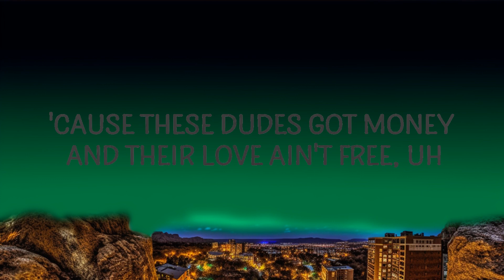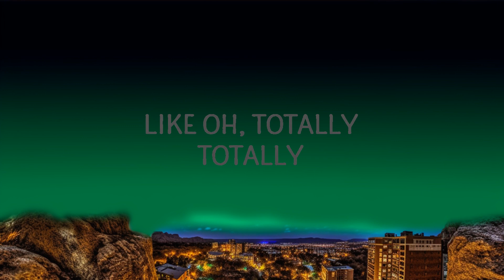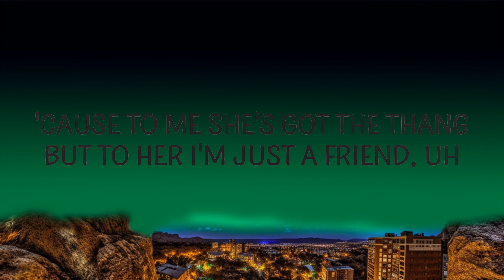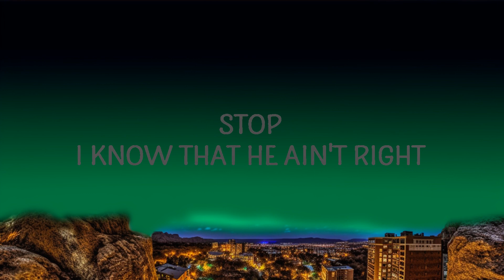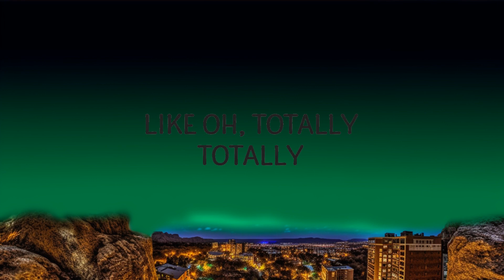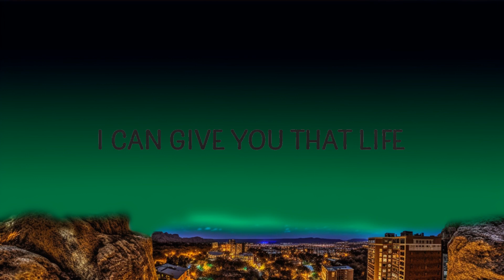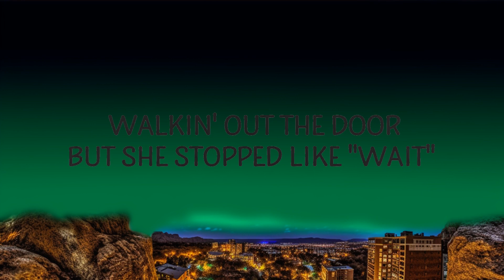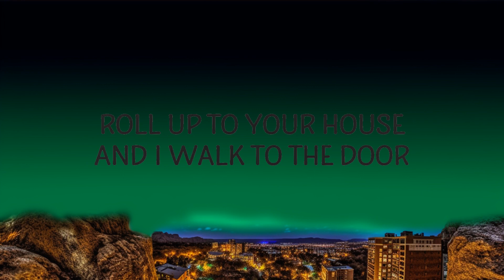1 Hour | Tre Coast - Don't Talk to Me ft. Lycia Faith - Lyrical Melody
1 Hour |  Tre Coast - Don't Talk to Me ft. Lycia Faith  - Lyrical Melody
1 Hour |  Tre Coast - Don't Talk to Me ft. Lycia Faith  - Lyrical Melody
1 Hour |  Tre Coast - Don't Talk to Me ft. Lycia Faith  - Lyrical Melody
Tre Coast - Don't Talk to Me ft Lycia Faith
Stop don't talk to me loser lameo wannabe like oh totally

🎵 Follow Cakes & Eclairs on Spotify :

"Don't Talk to Me" is out now.

Follow Tre Coast:

(Lyrics):
[Live Intro]
Stop
Don't talk to me
Loser, Lame-o, wanna-be
Like oh, totally
T-t-totally

Stop
Loser, Lame-o, wanna-be
Like oh, totally

Hold up, why you gotta say that?
You know I like her
Where the girl from the bae at
Then she like, don't say it again
'Cause to me she's got the thang but to her I'm just a friend, uh
She drop it down like a earthquake
The way she movin' I just want her in the worst way
But I know she'll come swerve to me
'Cause these dudes got money and their yêu ain't free, uh
Gotta show I can put it down
Bass Bangin' like an 808, you can hear the sound
'Bout to make a move as she turns around
But I saw hold up 'cause I see it's going down
She got an arm round his shoulder
Yeah, they lookin' close, she's asking him to hold her
Walkin' out the door but she stopped like "What?"
Looked to me and then I heard her say
don't talk to me,stop don't talk to me loser lameo wannabe like oh totally,
stop don't talk to me,tre coast,don't talk to me lyrics,
don't talk to me tre coast,stop don't talk to me tiktok,
stop don't talk to me loser lameo wannabe like oh totally lyrics,
don't talk to me sped up,stop don't talk to me lyrics,
don't talk to me tre coast lyrics,
don't talk to me tiktok,tre coast don't talk to me,

Stop
Loser, Lame-o, wanna-be
Like oh, totally
T-t-totally

Stop
Loser, Lame-o, wanna-be
Like oh, totally
T-t-totally

Stop, I know that he ain't right
'Cause I hear that you've been arguing like every night
Knows exactly what he says, and treats you like trash
Girl, you've got that style
But he ain't got class
Next day you broke up
So, I gotta step my game up
I know I can be the one that can do it again,
'Cause I'm telling you the truth
Girl, this isn't the end
Yo, I gotta make a move, so I hop in my car
And I'll be there soon
And I won't look down
Looking at you
Wondering what happened
Hopin' you want it to
Roll up to your house, and I walk to the door
You open it up, it's like I drop to the floor
With another guy, and you look real close
Walk to me and say what hurts the most

Stop
Loser, Lame-o, wanna-be
Like oh, totally
T-t-totally

Stop
Loser, Lame-o, wanna-be
Like oh, totally
T-t-totally

I can give you that life
I can roll around town with a girl like you
But every single minute I know it's like
I can roll around town with a gir